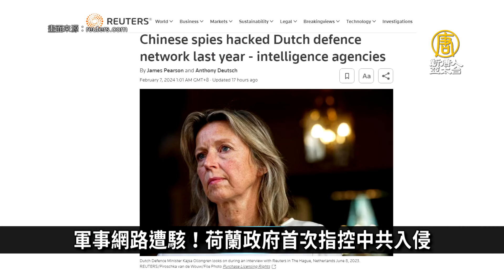美軍升級台灣F-16戰機完成首階段 雷神也簽約｜寰宇掃描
🔸美軍升級台灣F-16戰機完成首階段
🔸軍事網路遭駭！荷蘭政府首次指控中共入侵
🔸哈瑪斯回應加薩新停火提議 拜登批：有點過分
🔸虎鯨群在北海道遭流冰圍困 第二天就不見了